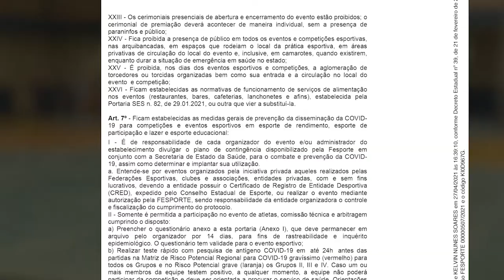É Notícia - Portaria libera retorno de atividades físicas como futebol amador - 28/04/21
Portaria libera retorno de atividades físicas como futebol amador
O Governo do Estado publicou a Portaria nº441, de 27 de abril de 2021, regulamentando a retomada das atividades de competição e práticas esportivas em Santa Catarina. O documento, elaborado em conjunto pela Secretaria de Estado da Saúde e pela Federação Catarinense de Esporte, permite o retorno imediato de modalidades que estavam há mais de um ano paradas, como o vôlei e o futebol amador. O deputado Fernando Krelling (MDB), que é membro da Comissão de Educação, Cultura e Desporto da Assembleia Legislativa, comemorou a liberação das atividades.